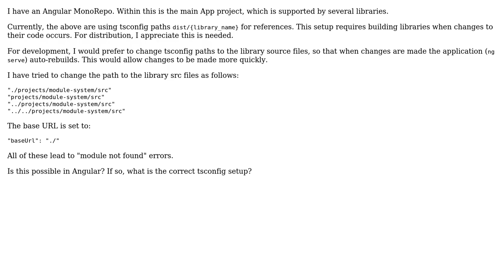How to use tsconfig path aliases for libraries (Angular MonoRepo) without build?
With thanks & praise to God, and with thanks to the many people who have made this project possible! | Content (except music & images) licensed under CC BY-SA | Music | Images & others | With thanks to user Victor Dias user Richard Bosworth and the Stack Exchange Network Trademarks are property of their respective owners. You are responsible for your own actions.